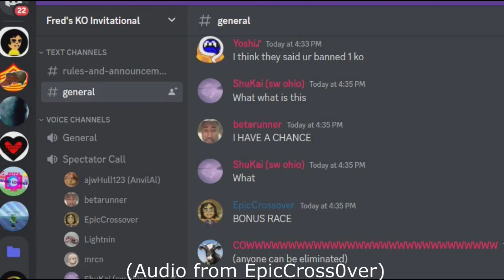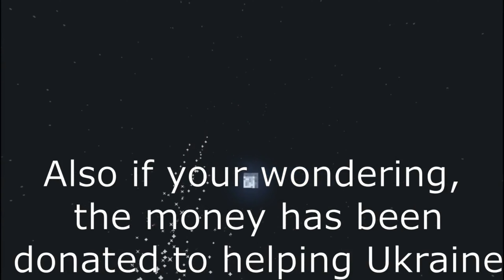Mario Kart But There's A 10% Chance You Win Money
Believe it or not, I put effort into this thumbnail
the other stuff is just from shadows mkw music packs lol